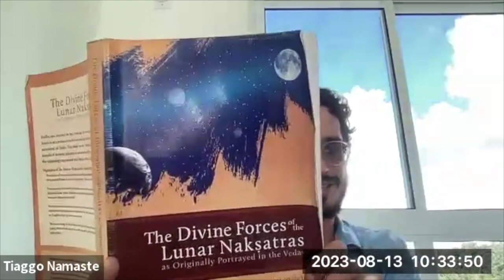aryaman devata uttara phalguni nakShatra | Astologia Vedica Curso Tiaggo Namaste | Relogio do Karma